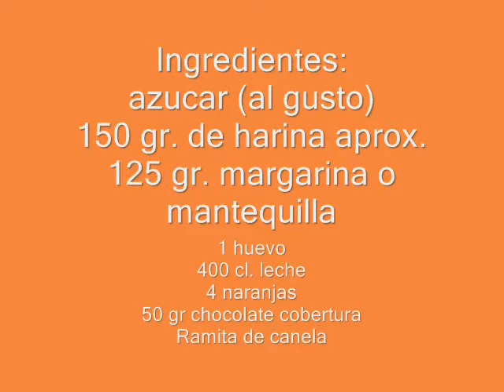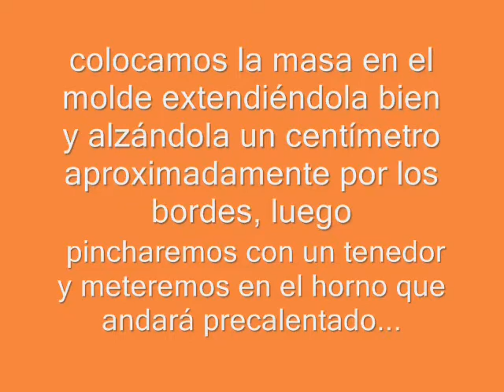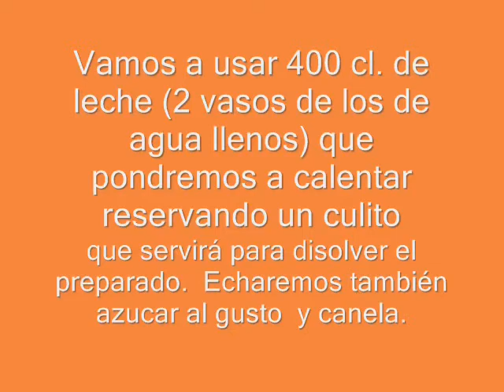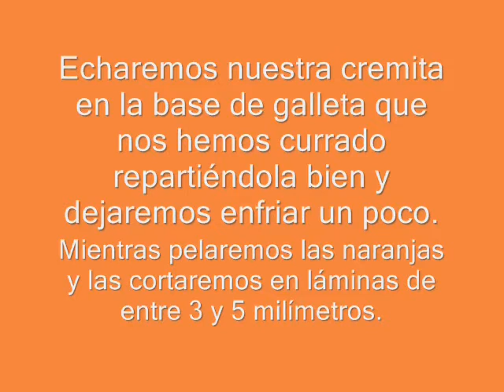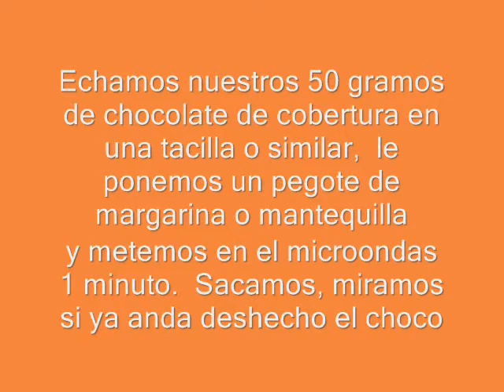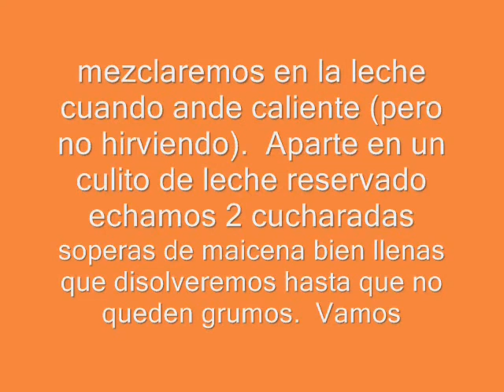Tarta de Naranja y Chocolate